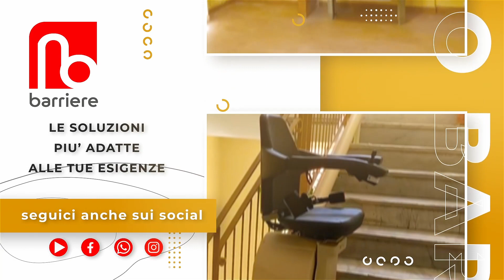Spot No barriere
Spot dell'azienda No Barriere srl, ad Acerra (NA), specializzata in motascale, servoscala, rampe e soluzioni per l'autonomia, sponsor della trasmissione A Tutto Napoli in onda su TeleA, Canale 13 del digitale terrestre.